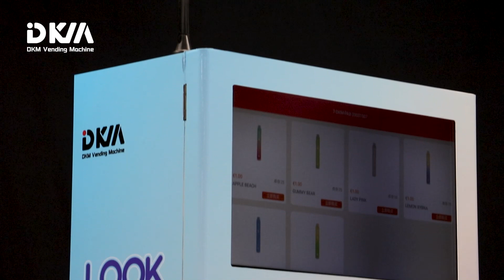Let DKM Vending Machine Increase Your Sales Or Your Passive Income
free standing vending machine with touch screen and nayax card reader, and smart management system, free custom printing.